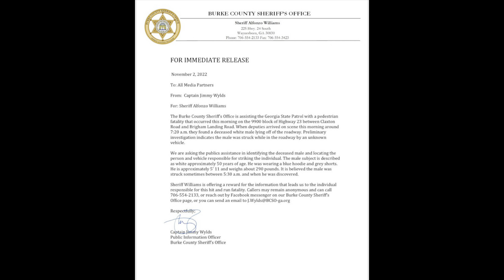OMG! Quinton Simon's Grandfather Was Killed Last Night !!!